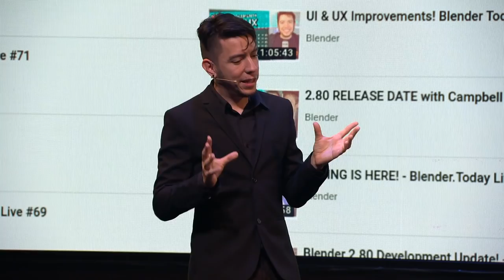Blender Today Live #81 IRL - Pablo Vazquez